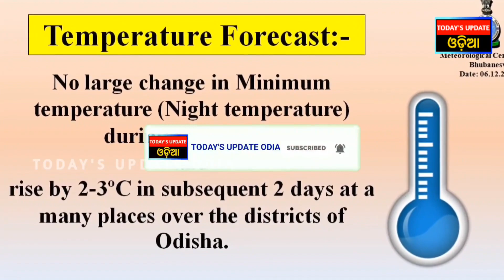ଆଜିଠୁ ଦକ୍ଷିଣ ଓଡ଼ିଶା ରେ ବଢିବ ବର୍ଷା ପରିମାଣ || Today's Update Odia